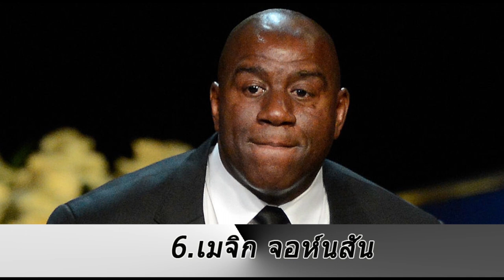20 มหาเศรษฐีของวงการกีฬาโลก จากการจัดอันดับของ ฟอร์บส์ นิตยสารการเงินชื่อดังของโลก 2020